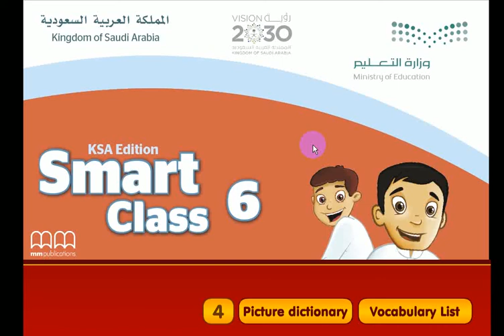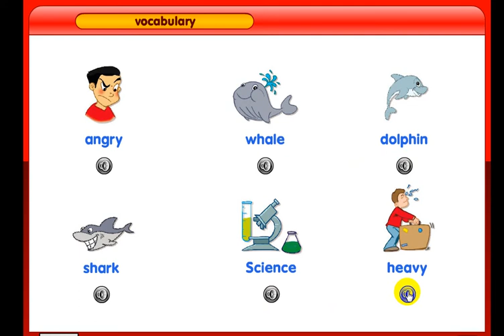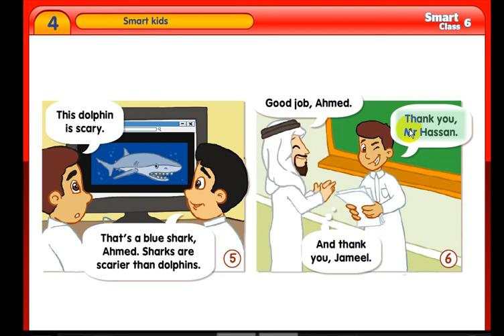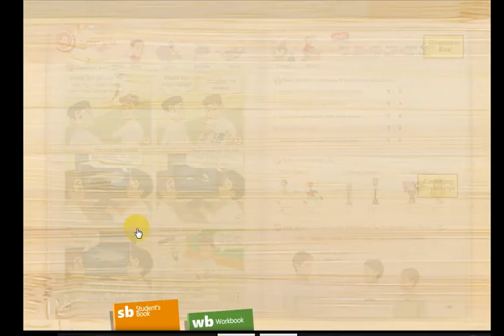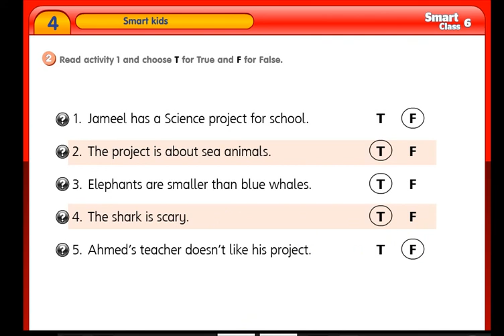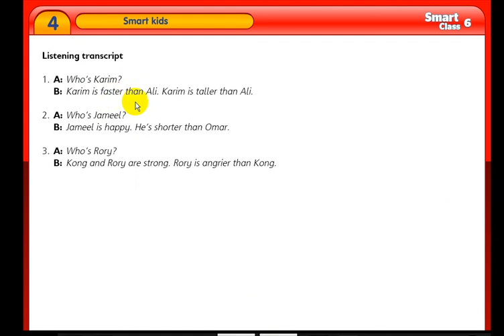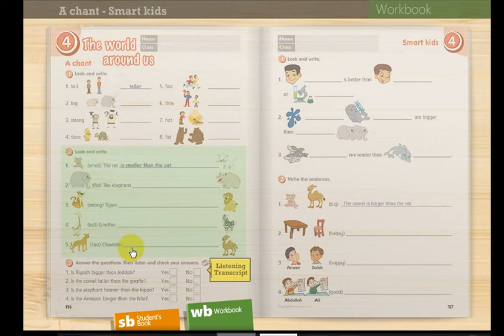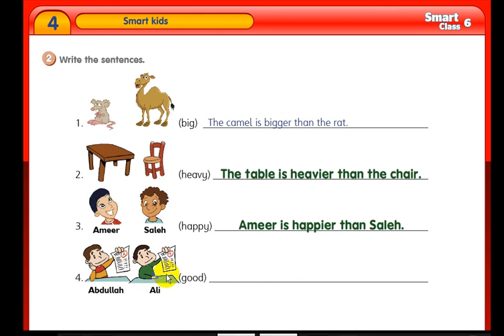الصف السادس M 4 L2 DIVX مستر / مصطفى عامر